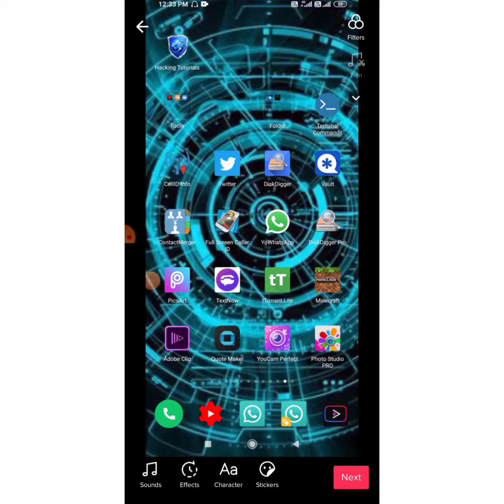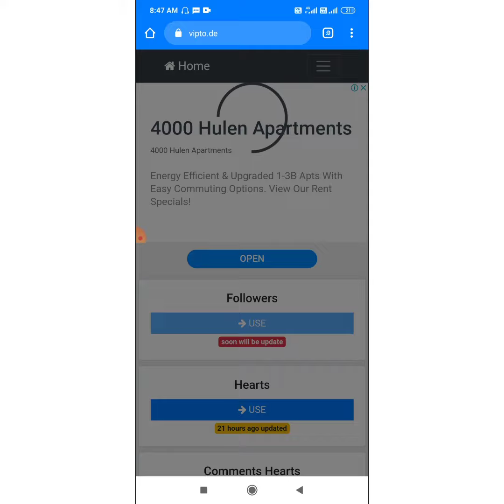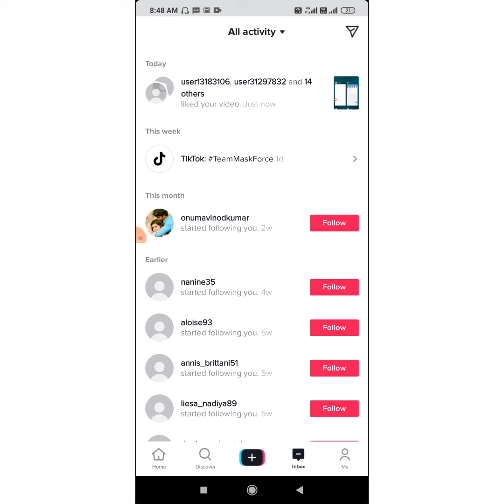Free tiktok likes 2020